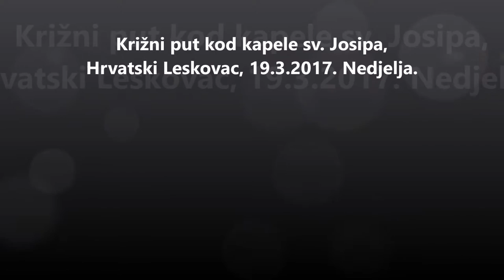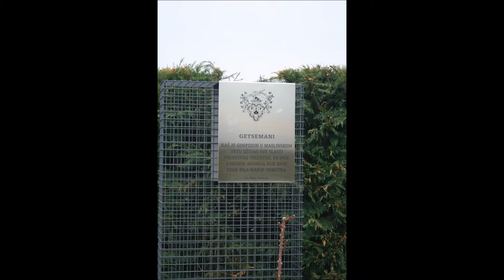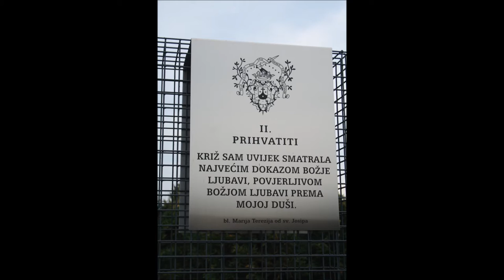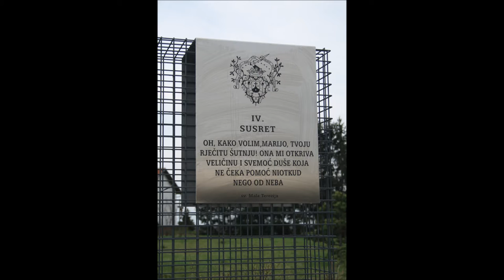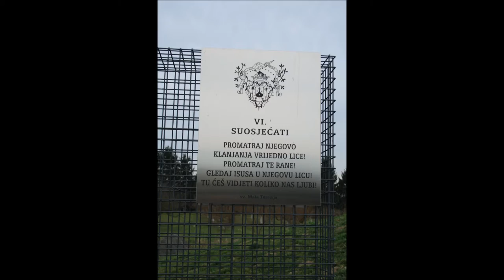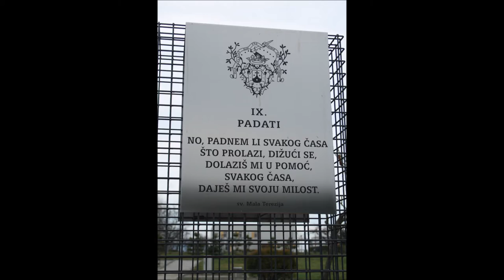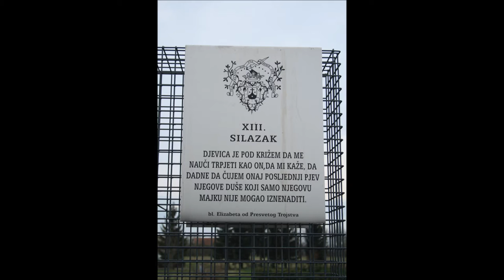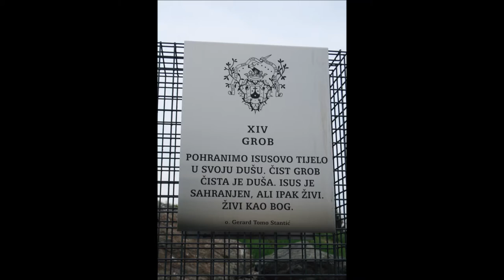Križni put kod kapele sv. Josipa, Hrvatski Leskovac, 19.3.2017.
Postaje križnog puta u obliku krletke u Hrvatskom Leskovcu.